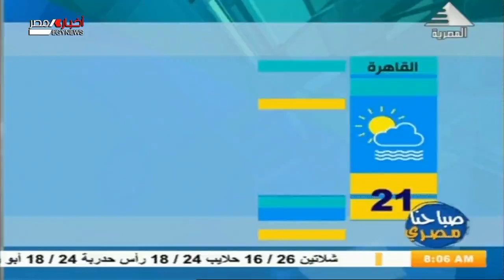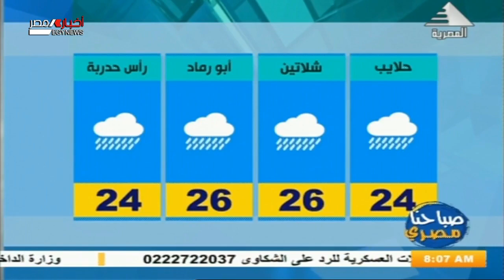صباحنا مصري| درجات الحرارة المتوقعة اليوم الجمعة علي انحاء الجمهورية 01-01-2021